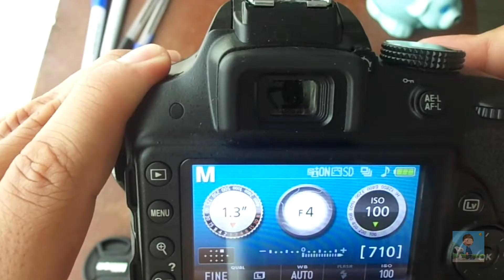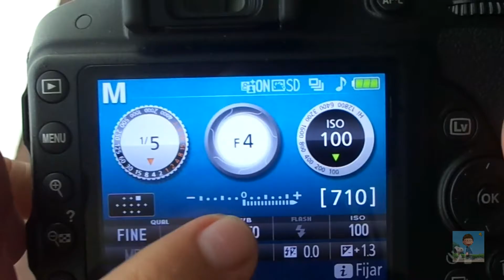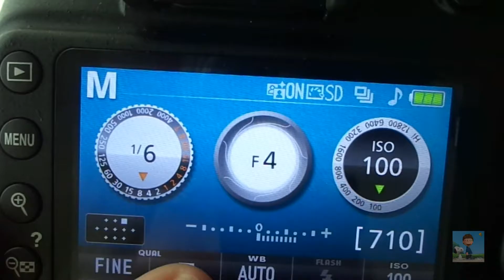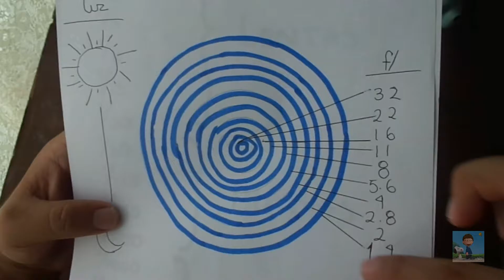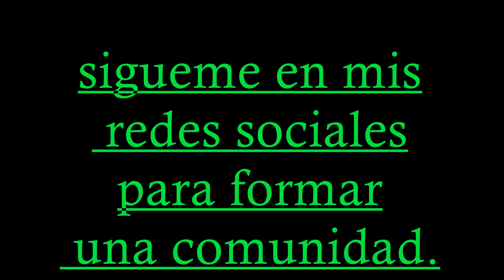foto diafragma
hola que tal como están, espero que muy bien.
les dejo este vídeo sobre algunos aspectos generales sobre lo que es el diafragma de la cámara espero espero  pueda servir y si surgen dudas pueden hacerlas en mi pagina de facebook o en mis redes sociales.

@ CAFRAHE

CAFRAHE